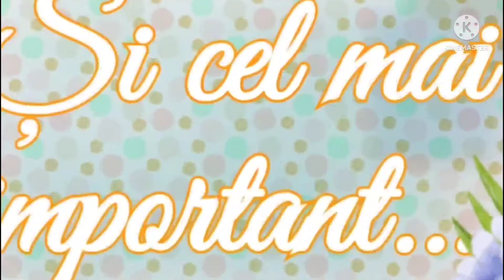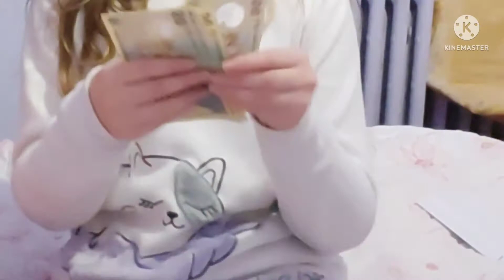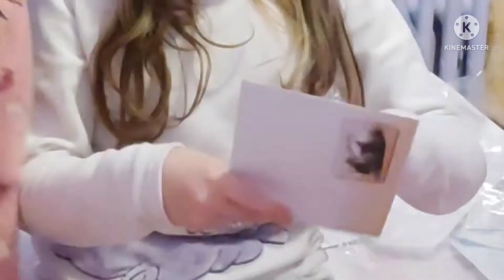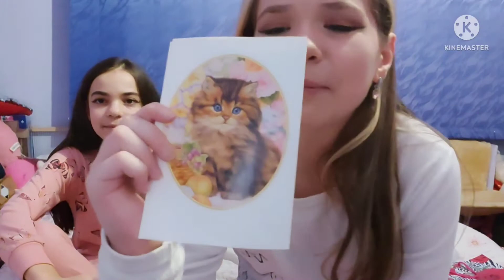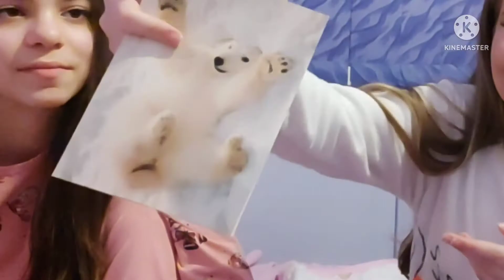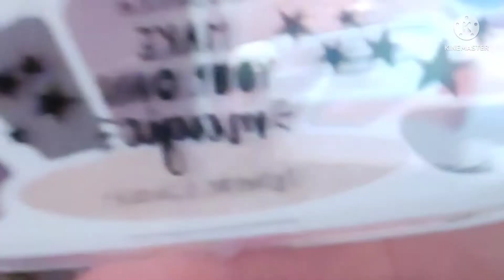Vlog de ziua mea! PT.2